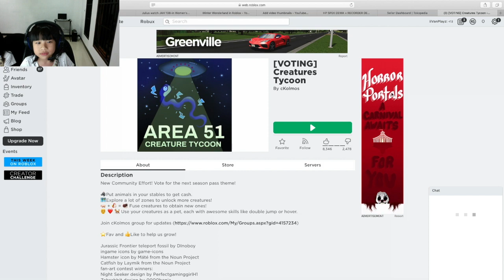OMG! CREATURES TYCOON IN AREA 51?? Let's Play Roblox Creatures Tycoon with The VIPS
Let's play Roblox Creatures Tycoon where I find a cat in Area 51. I hope you enjoy the fun gameplay Video